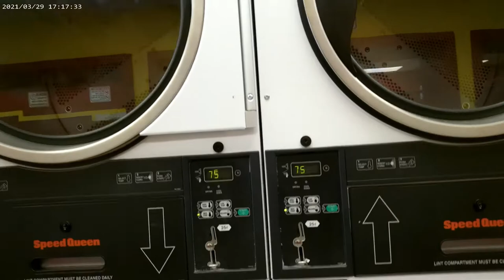bulk vending machine collection!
collection on labor day